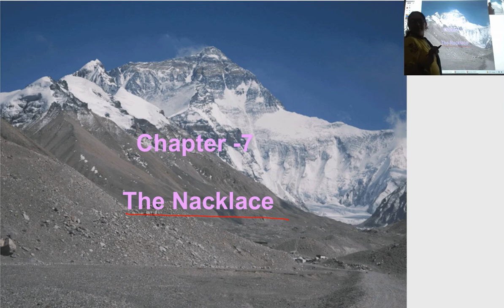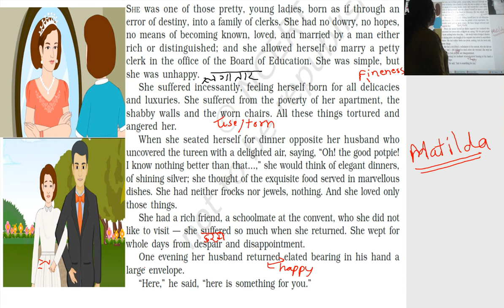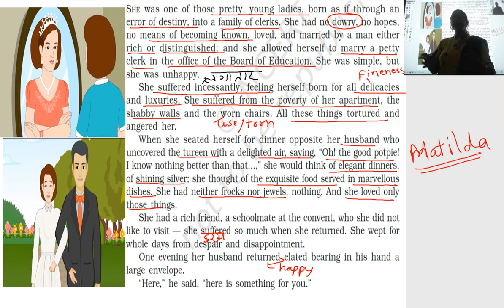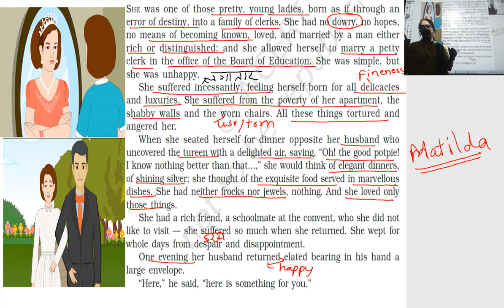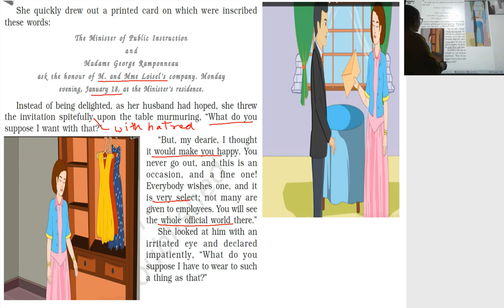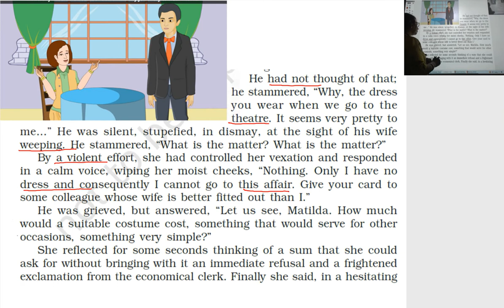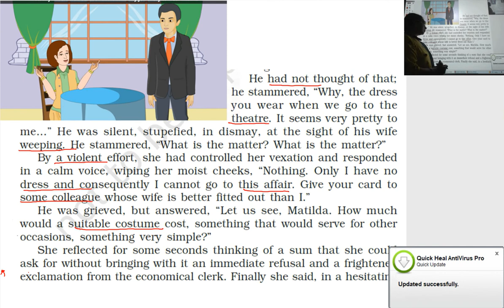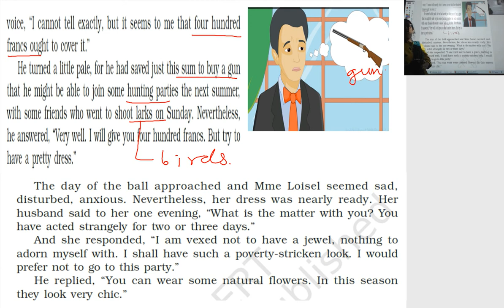class 10th ch 7 The Nacklace part 1